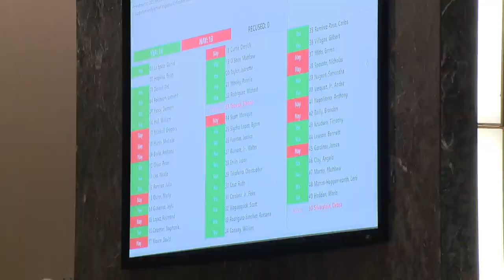Chicago City Council approves $51M aid for migrant care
Chicago City Council approved a $51 million proposal Wednesday to help with the growing costs of the city's migrant crisis.